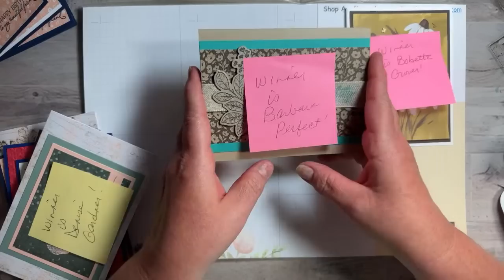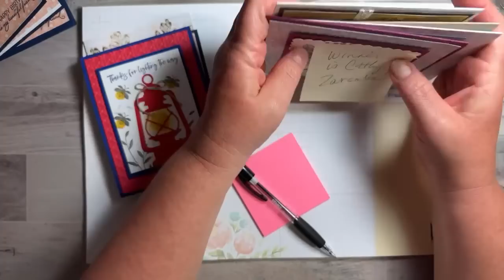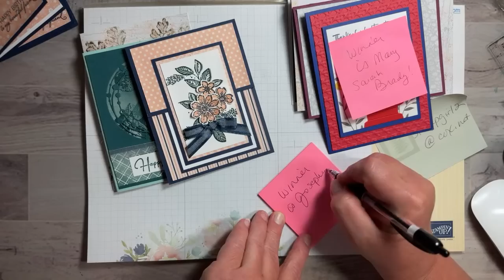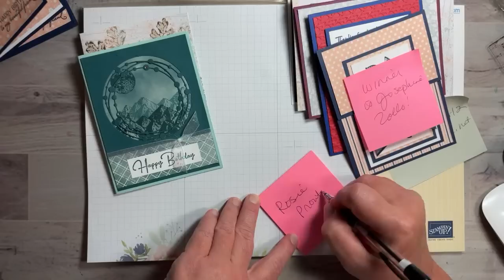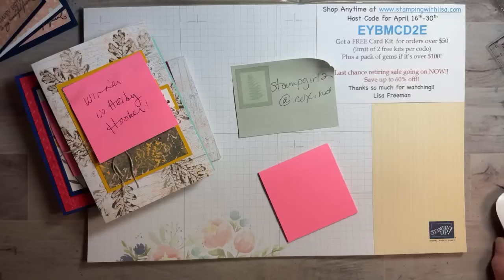Regency Park Fun Fold Card!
In this video, I will show you how to create this beautiful card using the Regency Park Designer series paper and the Petal Park stamp set from Stampin UP.

WALMART!